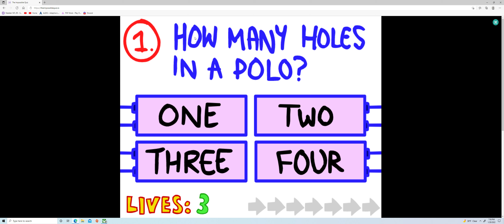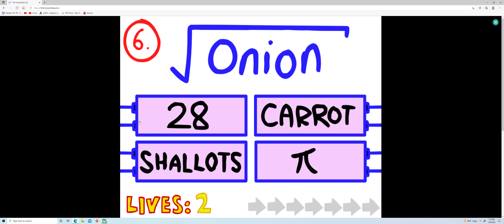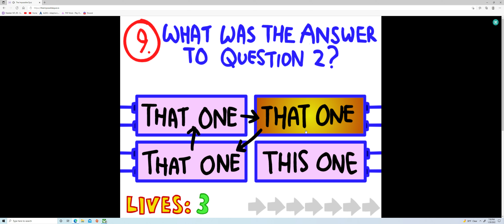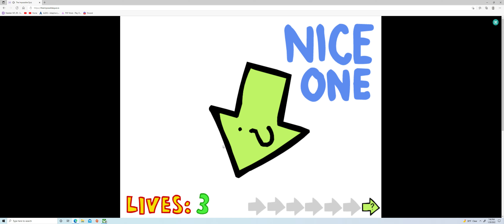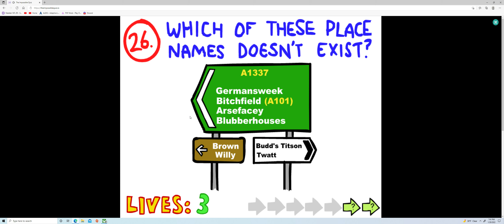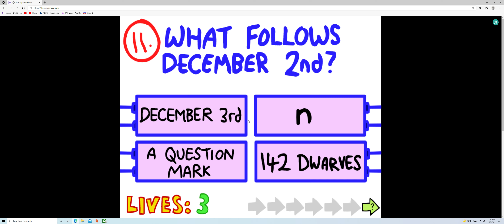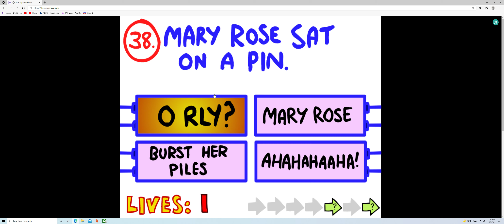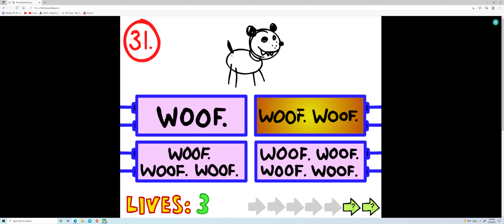The Impossible Quiz